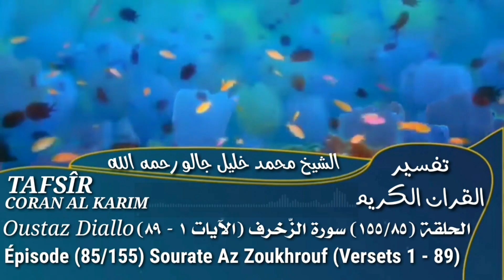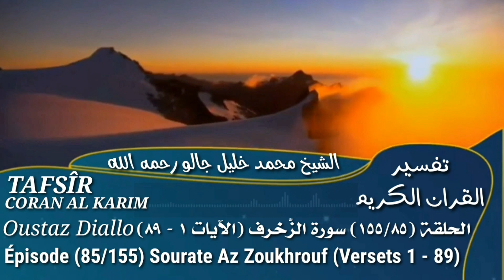85 - Tafsir Sourate Az Zoukhrouf de 1 - 89 Oustaz Diallo